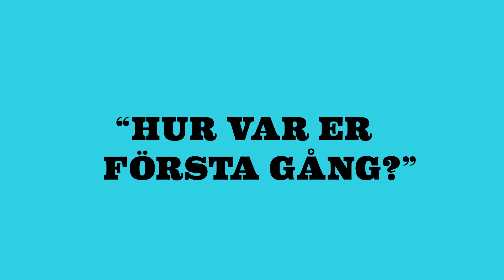"Hur var er första gång?" - Inside Amy Schumer (Säsong 4)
Hur var er första gång? Evelyn Mok intervjuar folk på gatan åt Comedy Central. Trailer för Inside Amy Schumer - Säsong 4.